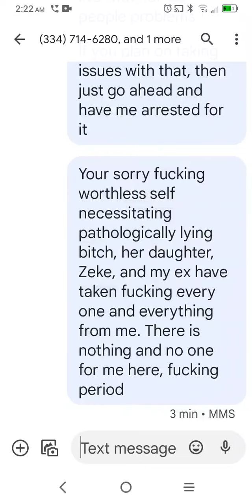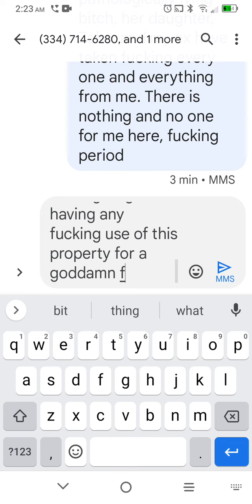July 29, 2022